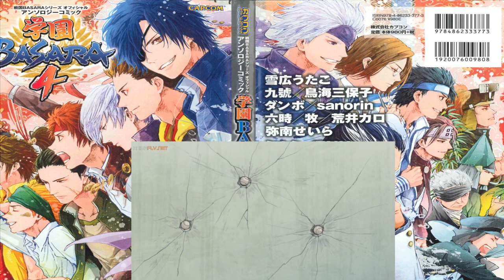学園BASARA - GAKUEN BASARA- KOJURO BASEBALL VS YUKIMURA TEAM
SUB ESPAÑOL

ANIME: GAKUEN BASARA (2018)